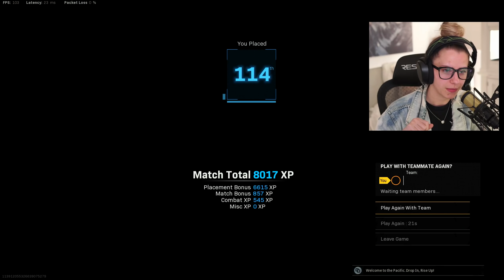I spectate WARZONE SOLOS for the first time AND I WANT THEM ALL TO WIN!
I had such a good time recording this video oh my GOODNESS I really hope yall enjoyed watching. I learned a lot in regards to the map and different playstyles! Also it was delightful to sip coffee and watch some good ol CoD. idk, I'm happy.

CHECK OUT MY G FUEL ENERGY FLAVOR STAR FRUIT (use Code: BUTTERS)

If you're reading this, comment "C4" because we learned a little bit about C4 today!!!